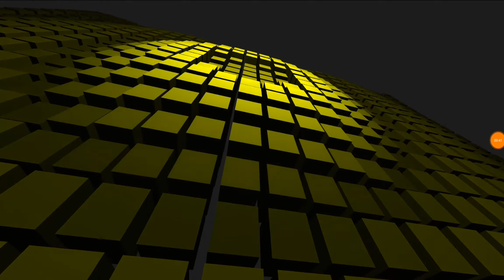Μιχάλης Ρακιντζής || ❤ 14 Φλεβάρη [ CD AUDIO ]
14 Φλεβάρη 💟💘 ||| Μιχάλης Ρακιντζής _ από το άλμπουμ η πρώτη απειλή που κυκλοφόρησε στις 8/12/1995 το συγκεκριμένο κομμάτι Έχει και άλλες version σε μεταγενέστερα άλμπουμ του Μιχάλη Ρακιντζή εμείς επιλέξαμε την πρώτη εκτέλεση